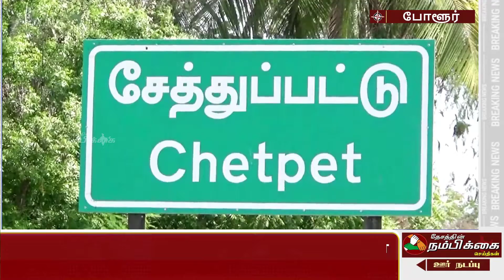பாட்டாளி மக்கள் கட்சி நிறுவனர் மருத்துவர் ராமதாஸ் வாக்கு சேகரிப்பு